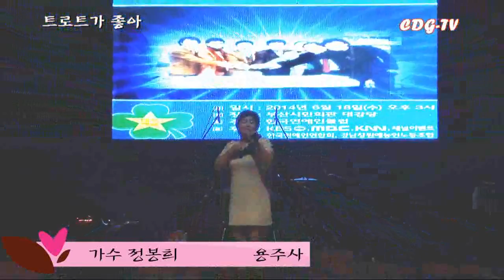가수 정봉희=용주사=그때 그시절 그쇼 =한국연예인클럽 10주년 기념공연= 2014년 6월 18일